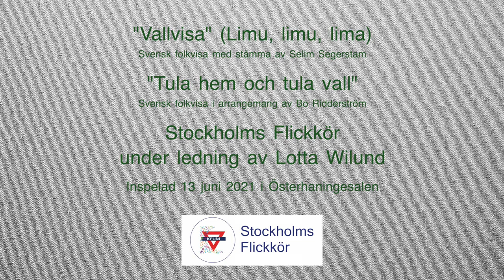Stockholms Flickkör sjunger- Vallvisa (Limu, limu, lima) och "Tula hem och tula vall"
Stockholms Flickkör under ledning av Lotta Wilund framför de svenska folkvisorna; Vallvisa (Limu, limu, lima) i arrangemang av Selim Segerstam  och  Tula hem och tula vall i arrangemang av Bo Ridderström.

Filmen är inspelad i Österhaningesalen 13 juni 2021 av Pär Friberg, Frivox media.